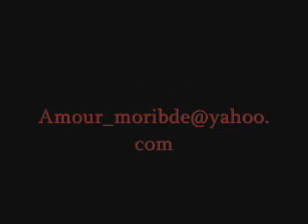Always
Utena music video done to the song Always by Saliva with clips from both the show and the movie.